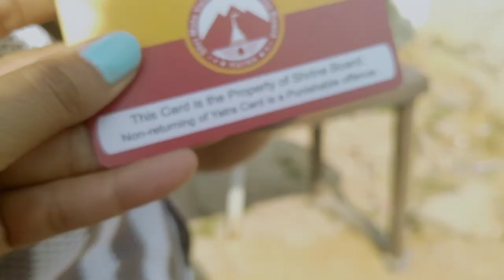vaishno Devi yatra with family full information part 1 ❤️vaishnodevi